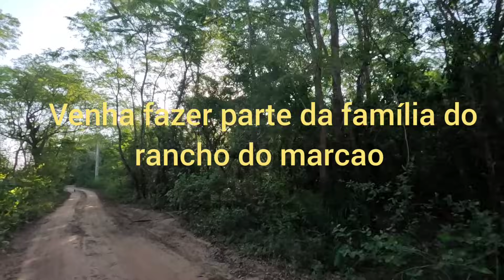cardume gigante no rio miranda pescaria 🎣🎣 garantida